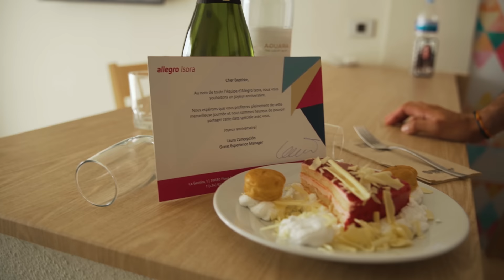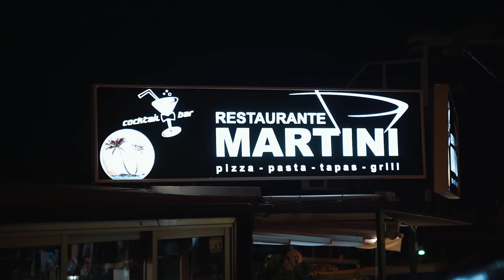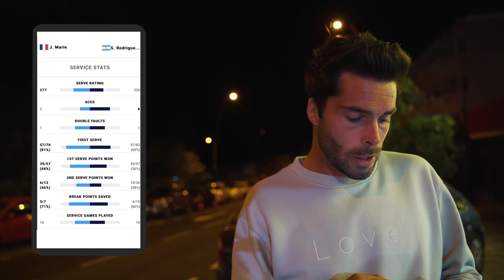1er tour difficile contre le 196ème mondial au Challenger de Tenerife 3 !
📚 Chapitres
00:00 Teaser
00:42 Au programme de ce vlog
02:46 Entraînement
03:09 Avant-match
03:33 1er tour
12:47 On fête l'anniversaire du B !
14:45 Débrief

Merci à mon équipe :

📹 Baptiste, Vidéaste et Monteur @azetaprod
📹 Bastien, Vidéaste et Monteur @BLfilmmaker